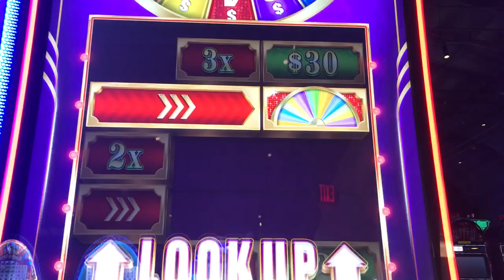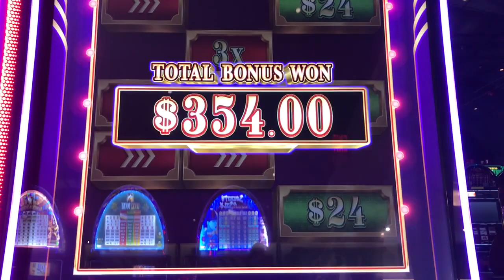Slot Machine Big Hits/Bonus Play Action